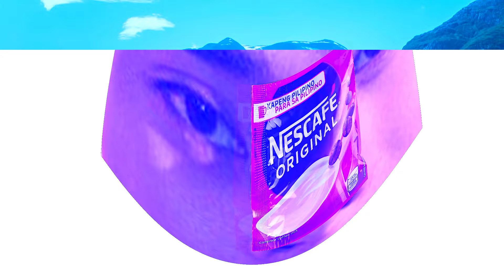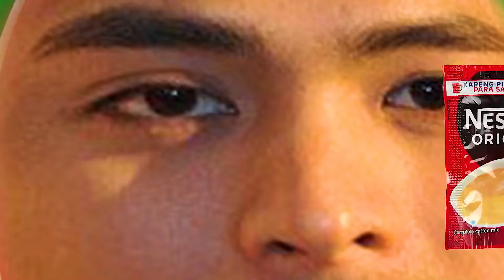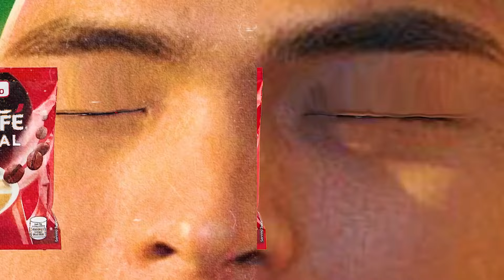COCOMARTIN INTRO LOGO COCOMELON PARODY, SOUND EFFECTS AND SPECIAL GRAPHICS 237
Timeline:
00:00 intro
00:10 effect 1
00:40 effect 2
01:10 effect 3
02:20 effect 4
03:00 effect 5
04:10 effect 6
04:30 effect 7
05:10 outro